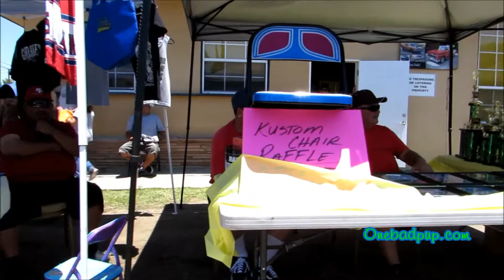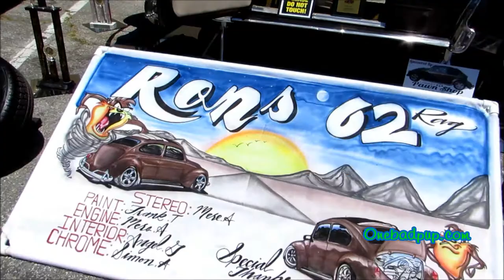Kustom Oldies Car Show at The Crossing Foursquare Church 2017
Kustom Oldies Harbor Area  Car Club 9th Annual Show in Whittier, CA. 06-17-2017.